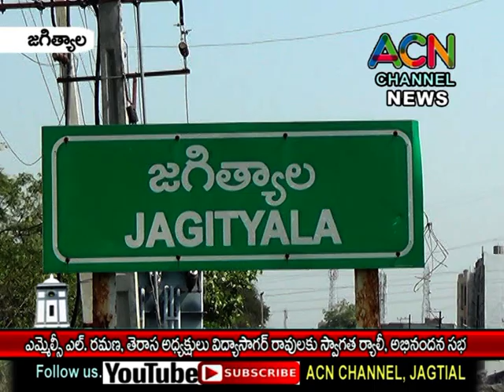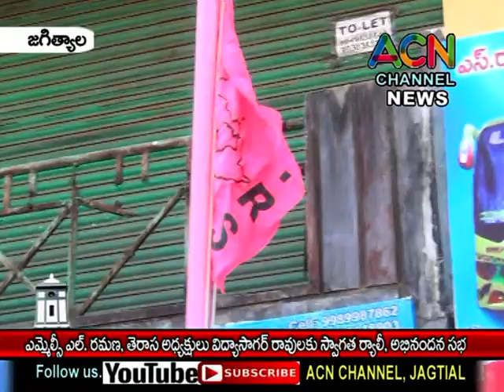జగిత్యాలలో ఎమ్మెల్సీ ఎల్. రమణ, తెరాస అధ్యక్షుడు విద్యాసాగర్ రావు లకు స్వాగత ర్యాలీ, అభినందన సభ